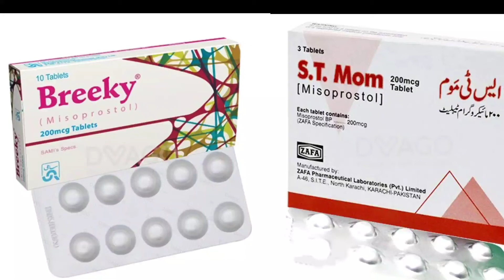Breeky S.T Mom (Misoprostol) Tablet ko istamal se pehly Side Effects janly. don't uses This 1ml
اس کو استعمال کرنے سے پہلے اس کی سائیڈ افیکٹ جو ہے جان لیں.
Know the side effects before using it
Breeky  S.T Mom (Misoprostol) Tablet ko istamal se pehly Side Effects Urdu Hindi
 janly. don't uses This tablet

Abortion Side Effects & Infertility In Urdu/Hindi
Hamal Zaya Karne Ke Nuqsanat (Top Gynecologist) Urdu Hindi.
Breeky tablet s t Mom tablet k nuqsanat Side Effects Urdu Hindi.

اہم معلومات: ویڈیوز یوٹیوب چینل ((1ML))پر اپ لوڈ کیے جاتے ہیں۔  ادویات کے بارے میں عام معلومات کے لیے۔ کسی بھی ویڈیو میں خود دوا کی سفارش نہیں کی جاتی ہے۔ کسی بھی قسم کی دوا لینے سے پہلے ڈاکٹر سے رجوع کریں۔ اگر کوئی شخص یہ ویڈیو دیکھے اور خود دوائی کھائے تو کسی بھی قسم کے نقصان کا ذمہ دار وہ خود ہوگا۔ شکریہ